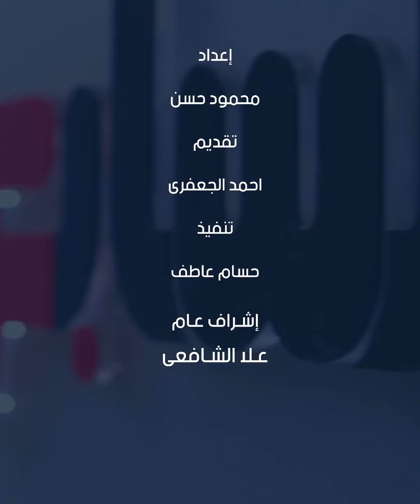سنة أولى أم .. تحمي هامة تحمي طفلك من الأمراض